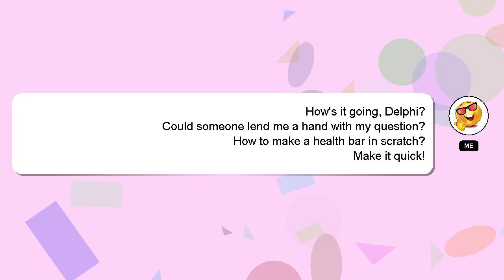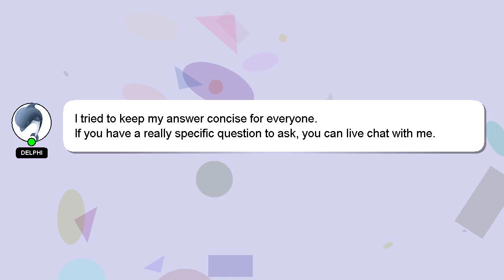How to make a health bar in scratch?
A little intro about me, Howdy, my name's Delphi. Allow me to support you in answering your questions. - How to make a health bar in scratch?

I will 'heart' your answer to show my gratitude for your contribution.

*2 What we are experimenting :*